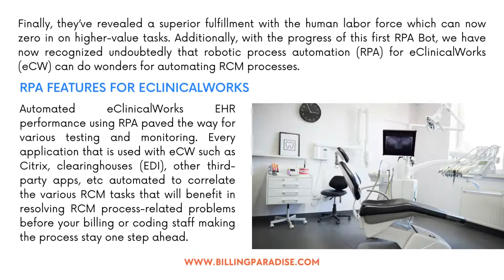Automate eClinical works EHR using RPA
BillingParadise experimenting to automate eClinicalWorks EHR RCM processes for medical groups to use robotic process automation (RPA) to perform almost all aspects of RCM processes for the eClinicalWorks (eCW) EHR. We established industry-driving RPA full cycle adaptive methodologies to recognize crucial EMR tasks for Revenue Cycle manual work process inside ClinicalWorks (eCW) EMR system to deal with claims, collections, entries, data management, etc. As a layered workflow, an FTE (full-time employee) needed to physically make entires and interact generally 2000+ claims each month. The RCM process has many key factors that add to the general complexity of a hospital or medical group’s operations.